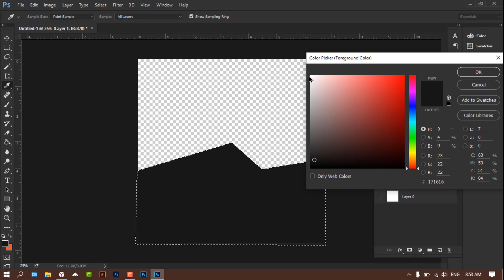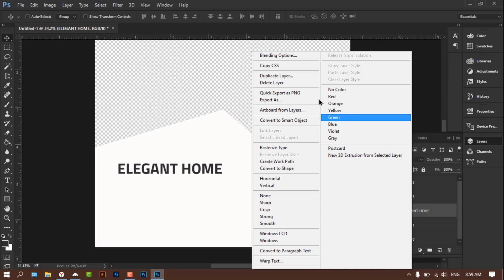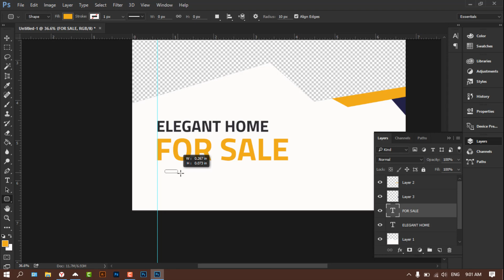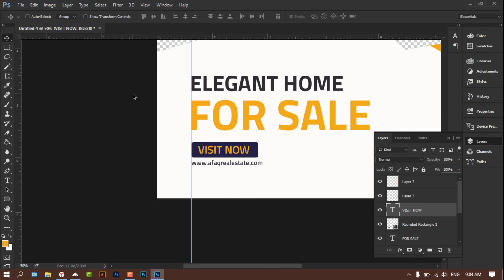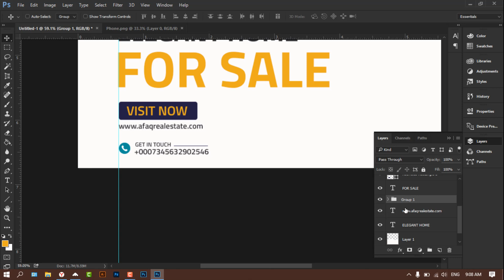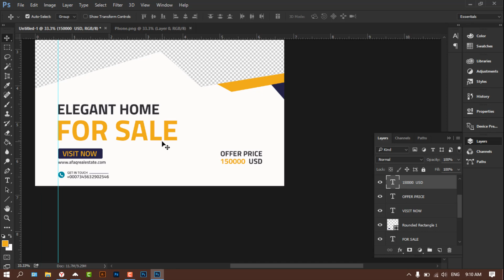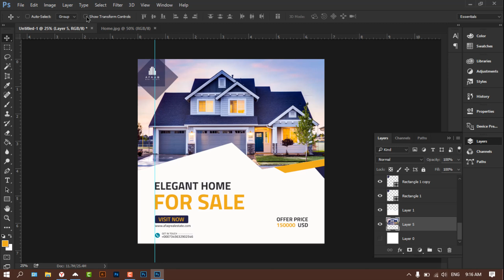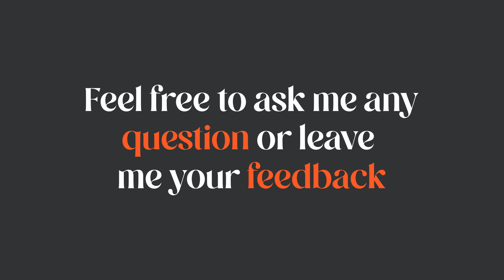Real estate simple social media banner in adobe photoshop | photoshop tutorial | Complete process.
Real estate simple social media banner in adobe photoshop | photoshop tutorial 2022 | Complete process.

In this video I tried to explain the complete process of designing a simple real estate social media banner in Adobe illustrator.